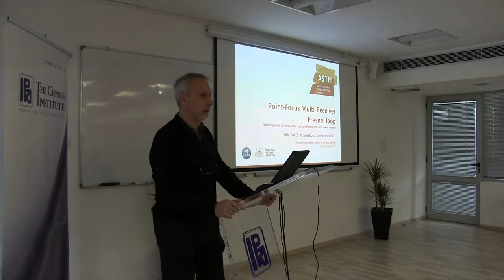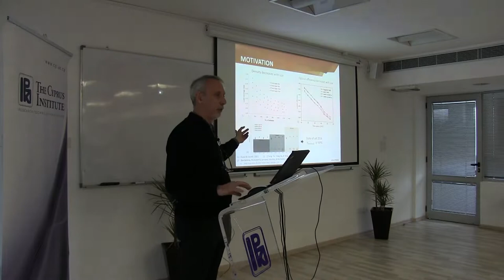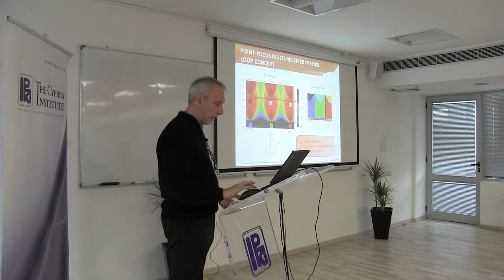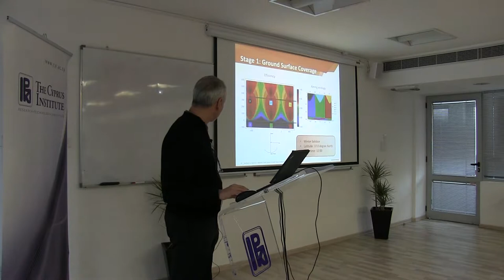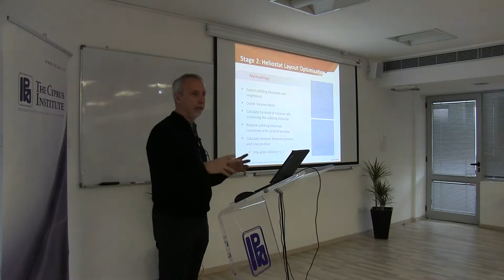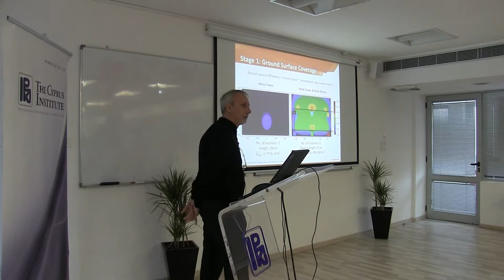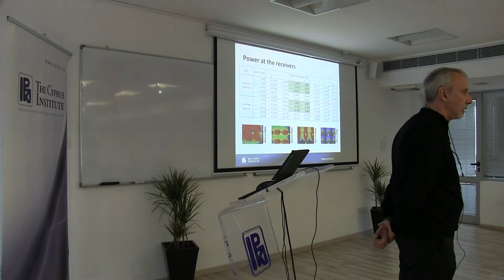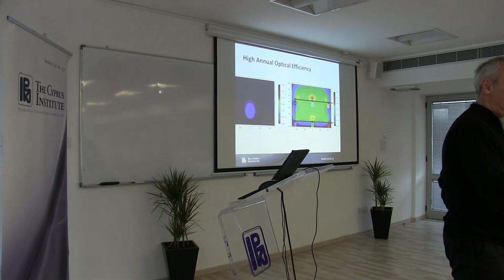Week 2, Day 3 - High Optical Efficiency Multi Receiver Solar Tower Systems by Manuel Blanco - CyI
High Optical Efficiency Multi Receiver Solar Tower Systems by Manuel Blanco - CyI - Week 2, Day 3.